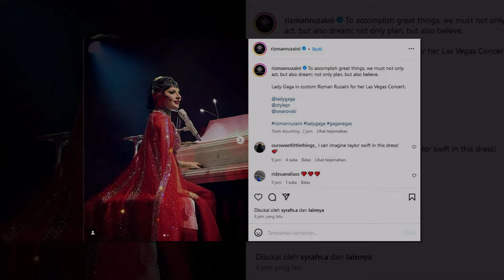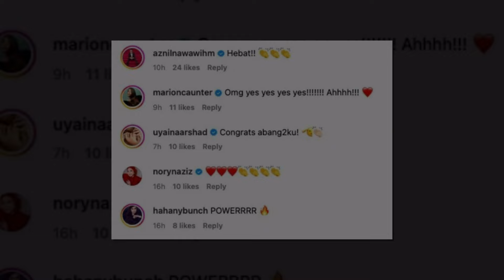Lady Gaga gayakan busana rekaan Rizman Ruzaini ketika persembahan